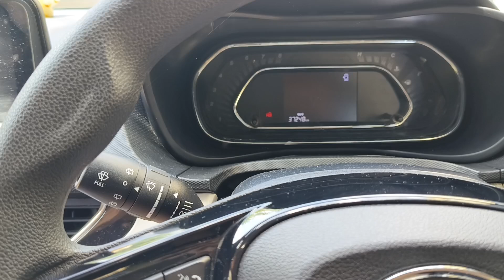non veg time || lunch time || after a long time